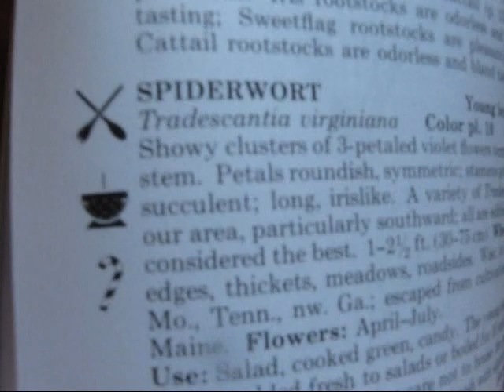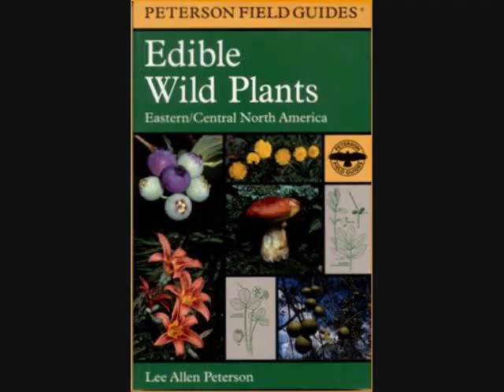peterson's field guide (first try)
the stems of this plant DO NOT digest raw.